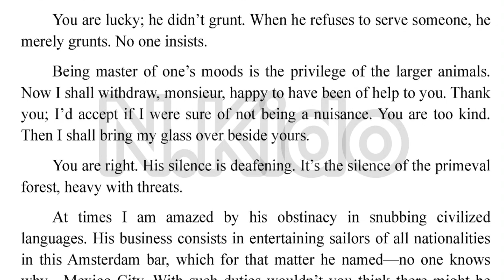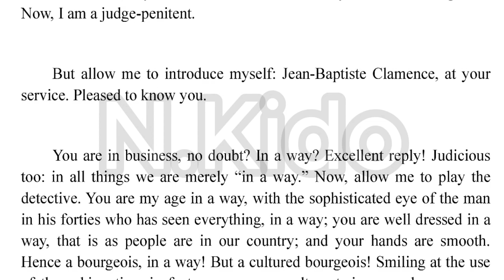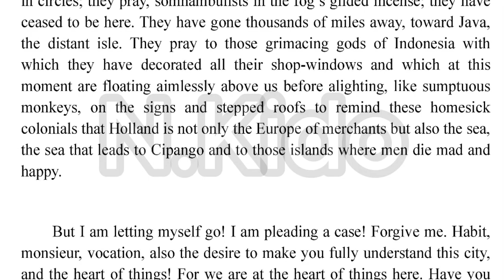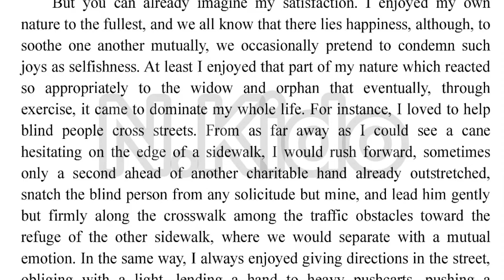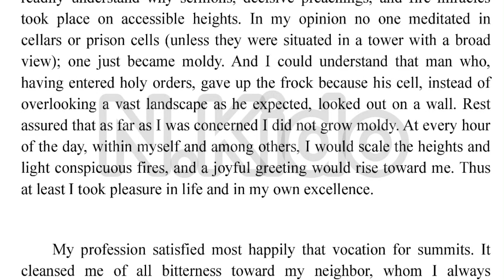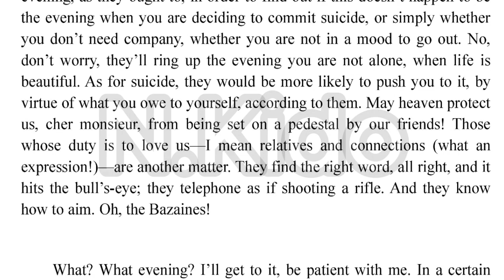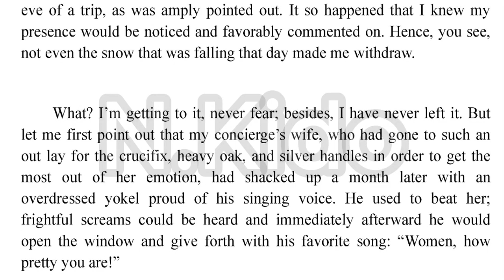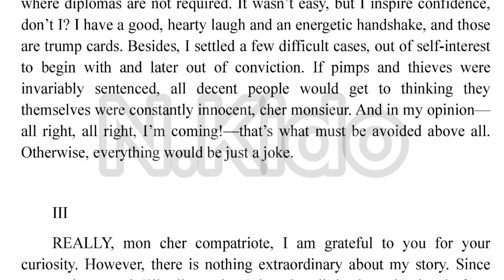The Fall by Albert Camus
Title: "Exploring the Abyss: A Deep Dive into Albert Camus' 'The Fall'"
📖 Join us on a thought-provoking journey into the existential masterpiece, 'The Fall,' penned by the renowned philosopher and author, Albert Camus. 🍂 In this video, we unravel the layers of this enigmatic novel that delves into the complexities of human nature, guilt, and the search for meaning in a seemingly indifferent world.